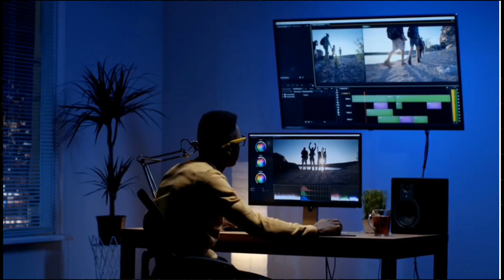Top 3 Powerful VIDEO EDITING Apps For Android & IOS | By Grow Tips 2024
To Ajjke is video per aap logone dekha Top 3 best Video Editing Application for android and IOS And abhi ke Market me isse accha Application available Hain hi ni. These are the beast Video Editing Application so far. Thankya